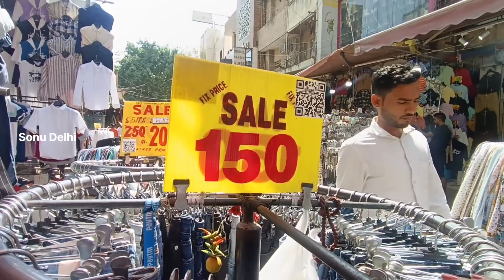सब पर भारी ये अकेली मार्किट सब ब्रांडेड कलैक्शन sarojni Nagar market 🤑@Sonu vlogs 1980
location:- Sarojini Nagar metro station
exit gate number 2

How to use Vlogs as Marketing tool for your business

Vlogs as a marketing tool: how to use video blogs in B2B

Neil Patel's Digital Marketing Blog

Vlogging - A Trending Content Marketing Strategy

Video Marketing Strategy: The Ultimate Guide (2024)

Video Marketing - Semrush Blog

The Ultimate Guide to Video Marketing

Understanding Vlog Marketing: A Comprehensive Guide to 26 Video Marketing Blogs You Should Be Checking out on Make marketing videos that inspire people to buy

Content Marketing Institute Blog | Content Strategy | How Marketing & Advertising Blog | LinkedIn Ads Blog Marketing Video maker | Create Strategy Video Free Marketing Video Maker to Boost Your Business

Free Marketing Video Maker Online | Create

Video Marketing Guide 2024

What is Video Marketing? How it Works, Examples

These local markets in Delhi are worth all the hype

Top Markets & Bazars of Delhi

Shoppaholics! Check Out This Curated List Of 10 Markets

Top 18 Shopping Markets in Delhi - Delhi Tourism

Delhi Famous Markets & Places

The Ultimate Shopaholic's Guide To Unique Markets In Delhi

sarojini market,
sarojini nagar market delhi today,sarojini nagar
,sarojini nagar haul
,sarojini market delhi shopping,sarojini nagar latest collection,